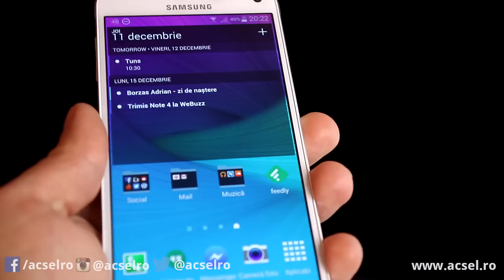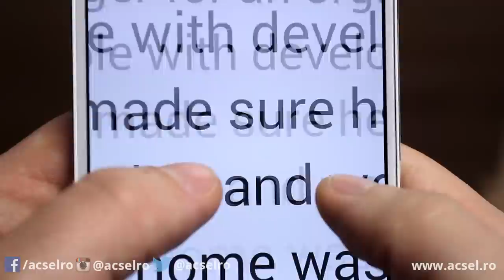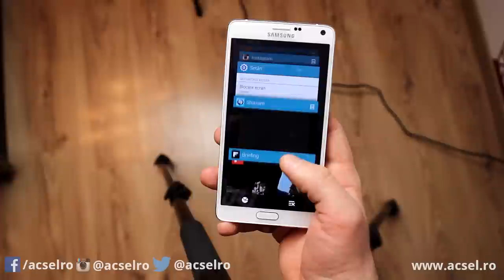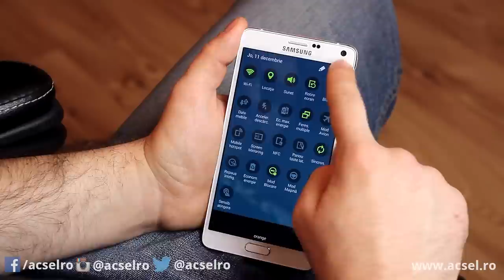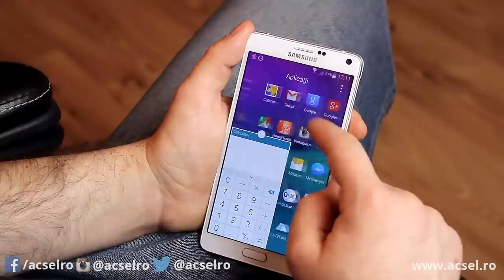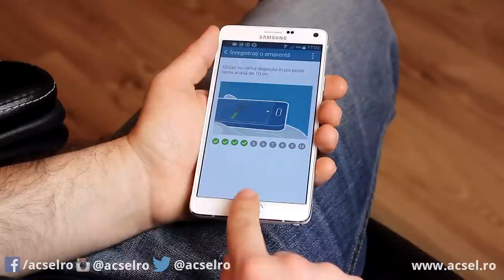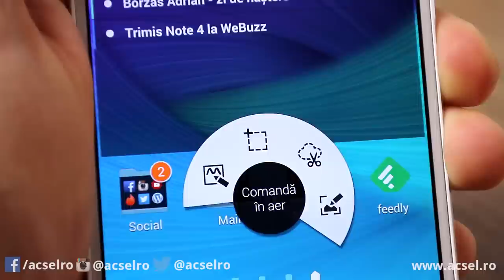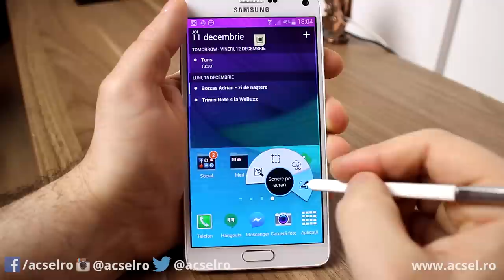Samsung Galaxy Note 4 Review! - cel mare și tare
Vrei să mă ajuți să fac videouri mai bune? Folosește linkul următor ca să cumperi Samsung Galaxy Note 4 de la eMAG